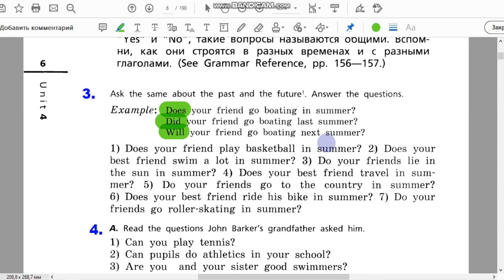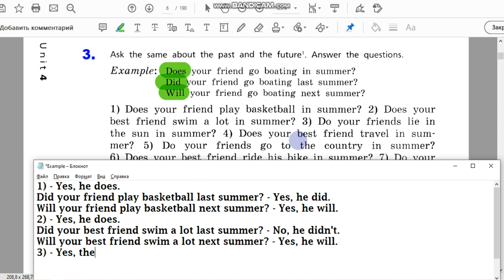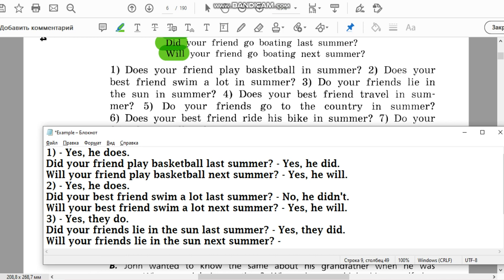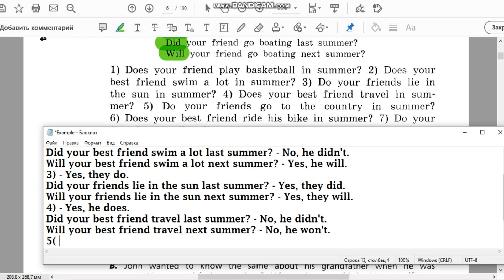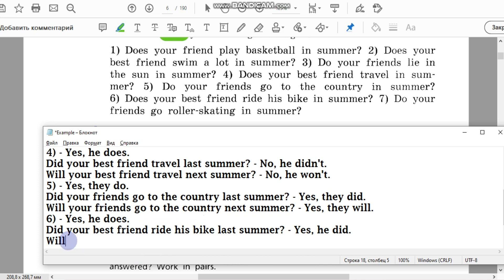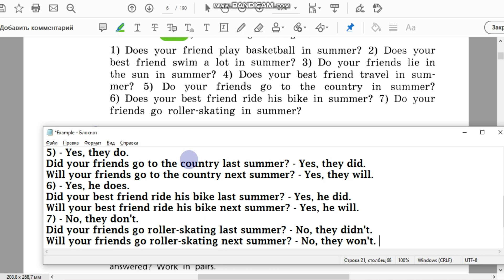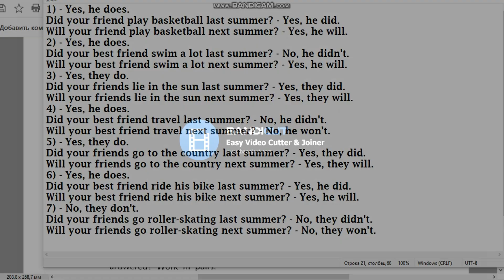Unit 4, Step 1, Ex. 3 / ГДЗ. 5 класс. Учебник Rainbow English. 2 часть